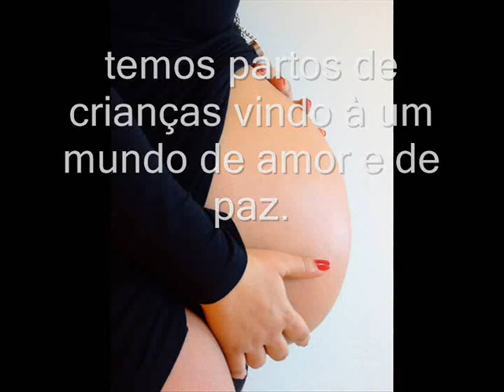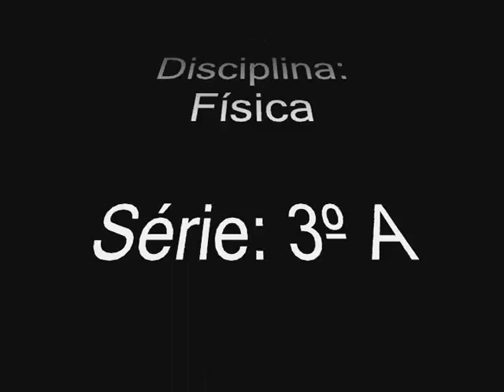Doação de Sangue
Este Vídeo foi feito pelos alunos do 3º Ano A da escola Menodora Fialho Figueiredo   em Dourados MS. Este Vídeo tem a finalidade de mostrar a importancia da doação de sangue. Realizado através de um projeto de física, Projeto: "Física e Cidadania" Pelo Professor Beto. Agradecemos pela oportunidade de participarmos deste trabalho. Obrigado e espero que gostem do vídeo.